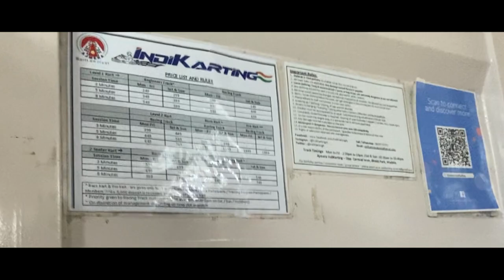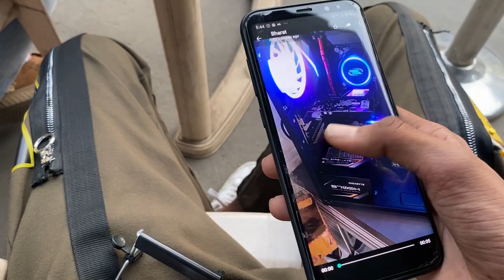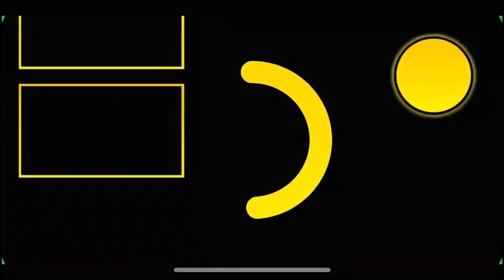GO KART RACE CHALLENGE WITH FRIENDS!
so In this video I went for go karting with my bois, and the experience of go kart is amazing RECOMMENDED  ;)